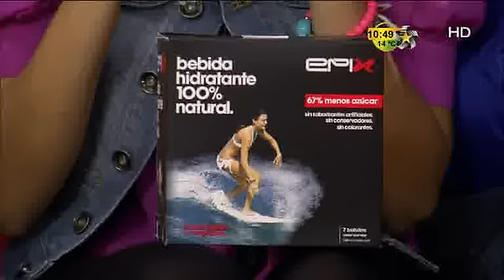El ¿Qué Pacho?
El ¿Qué Pacho?  24 de abril del 2013